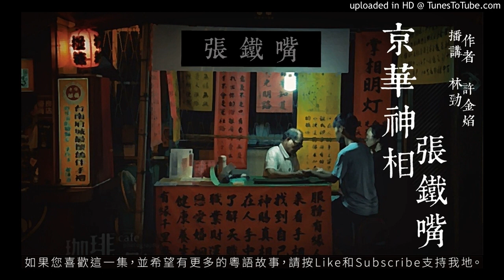許金焰 - 京華神相張鐵嘴 63 [粵語]